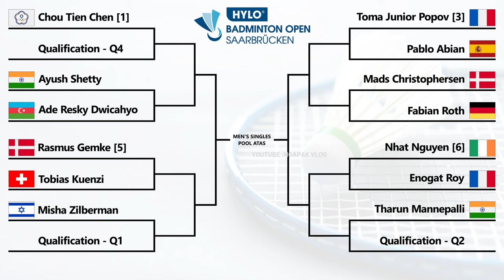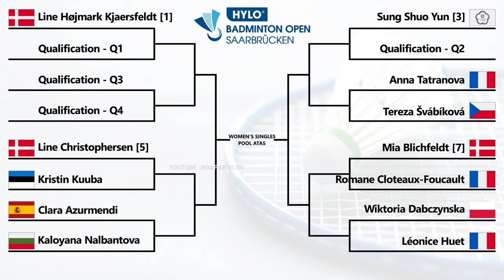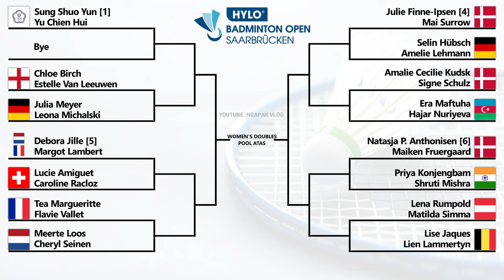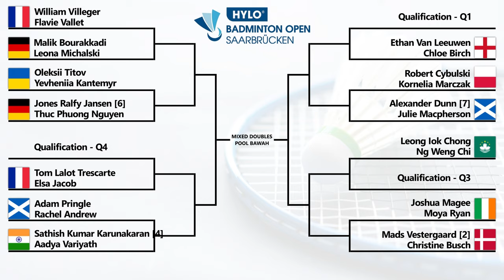HASIL DRAWING HYLO OPEN 2024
Hylo Open 2024, Hylo Open, Badminton Hylo Open 2024, Hylo Open 2024 Badminton, Jadwal Hylo Open 2024, Hylo Open 2024 live, Live Hylo Open 2024